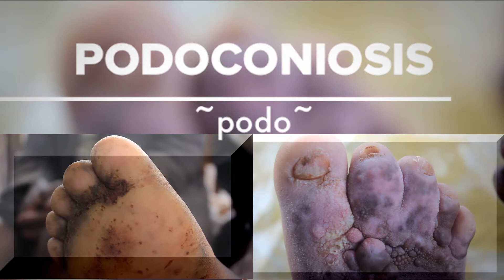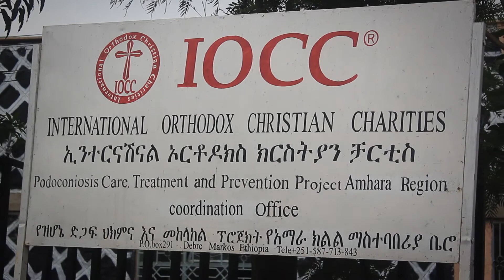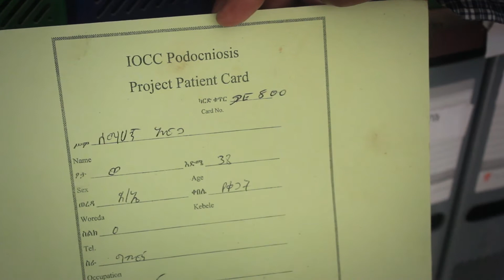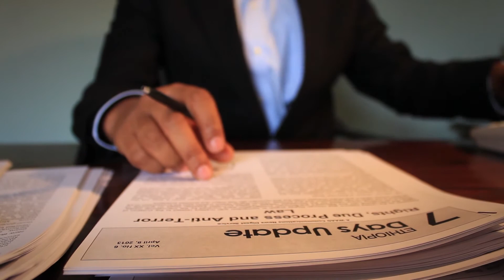Podoconiosis "A Neglected Tropical Disease"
Podoconiosis has been described in at least 15 countries in the tropics in Africa, central America and Asia. These countries share a volcanic history, and the disease is primarily found in remote rural areas where subsistence farmers typically work in the fields barefoot.